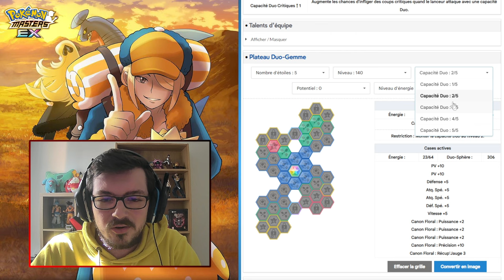J'AI VRAIMENT GLISSÉ CHEF ! | INVOCATIONS GLADIO (LOOK ULTIME) ET MAGEARNA | POKÉMON MASTERS EX FR.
Nouvelle vidéo avec mes invocations sur le portail de Gladio (Look Ultime) et Magearna Master Festival !